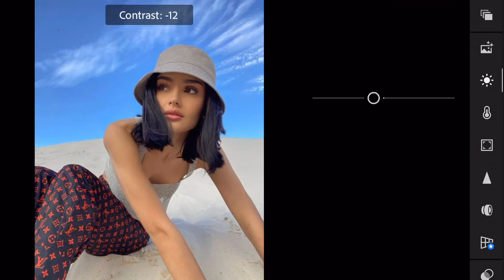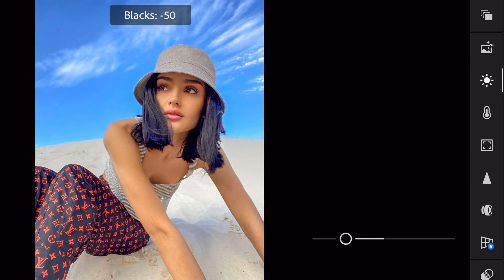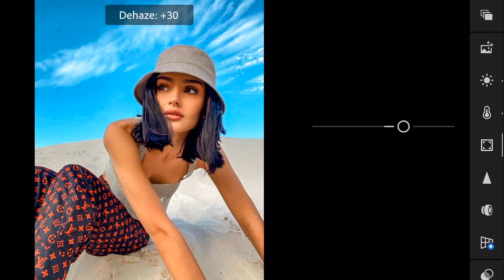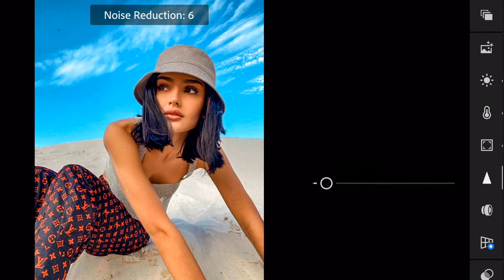How to edit on Lightroom mobile | Editing presets / sky blue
00:00 before and after
00:39 light
01:30 color
03:37 effects and detail
04:23 conclusion